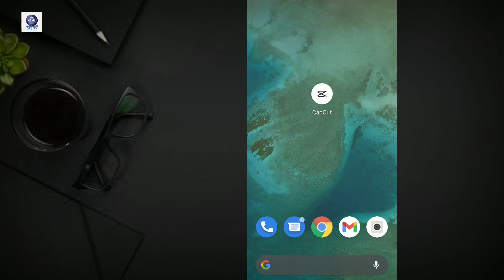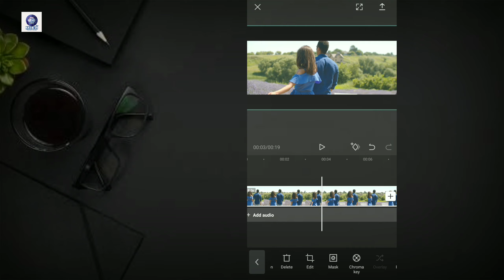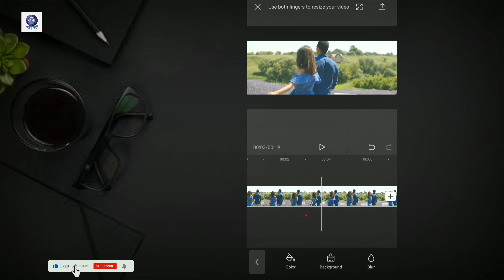|| How to add cinematic bars || Cinematic bars in Capcut || Bangla tutorial || Rakib25 ||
🌷Congratulations inter my video description,,🌷

This channel technology related YouTube channel.We regular upload technology related video Bangla tutorial.